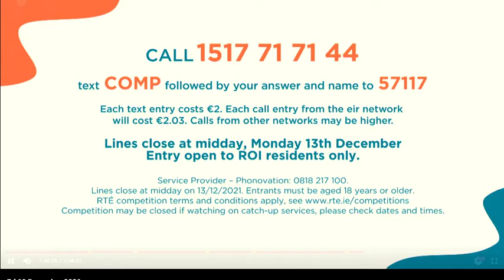The Folklore of the Robin and the Wren at Christmas